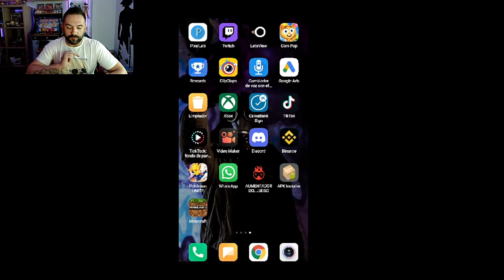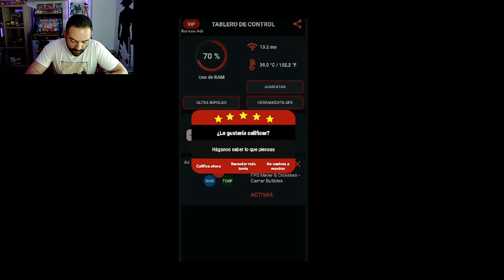✅Como AUMENTAR Los FPS, RESOLUCION Y GRAFICOS De MINECRAFT Para ANDROID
Hoy te enseño a como aumentar los gráficos, fps y resolución de minecraft para Android. Funciona bien, pero tengo que decirte que en mi móvil va un poco lageado por la falta de recursos, espero que a ti te funcione.